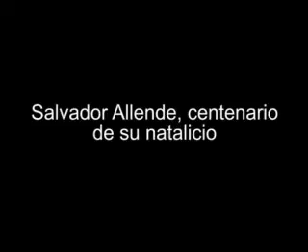Salvador Allende y Cuba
Crónica Digital entrega un especial de la televisión cubana.